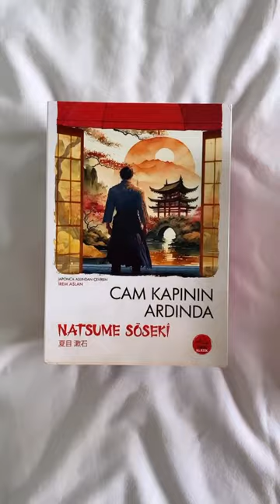Japon edebiyatı sevenler burada mı?😍